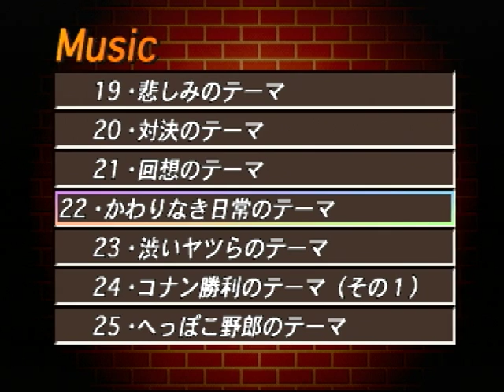【PS】名探偵コナン 最高のパートナー スペシャルモード SOUND３ 【スタートオンゲームズ】【スタゲー】【JAPAGE】